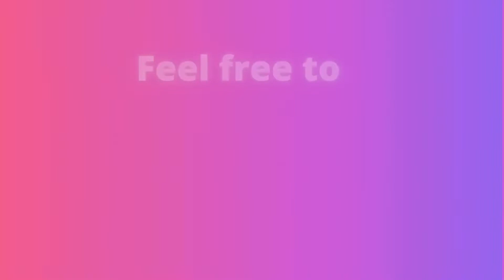"Blow the whistle" by Too Short with remix freestyle by Jay-Z (Song reaction)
"Blow the whistle" by Too Short with remix freestyle by Jay-Z

Too Short - @TOOSHORTTV